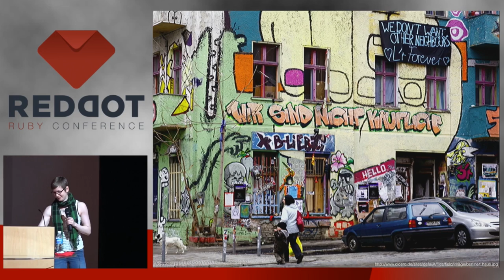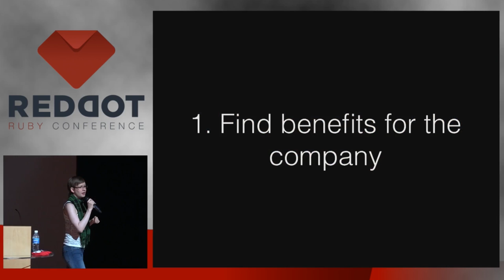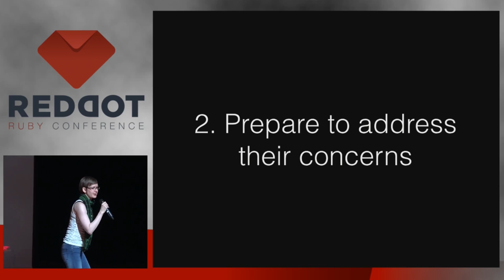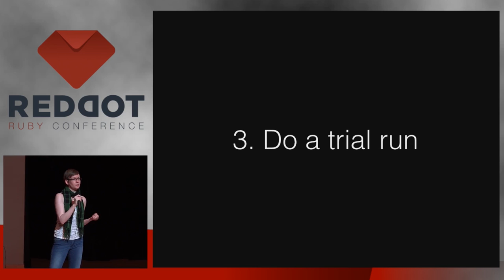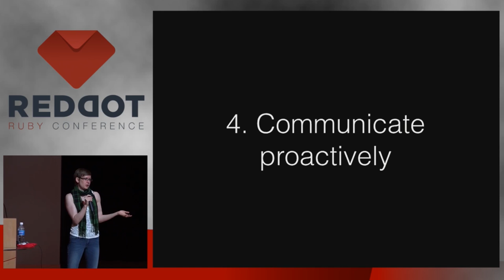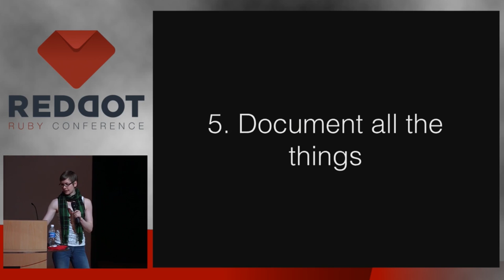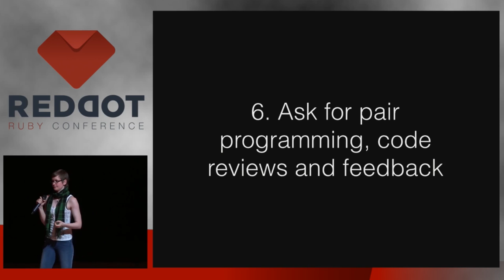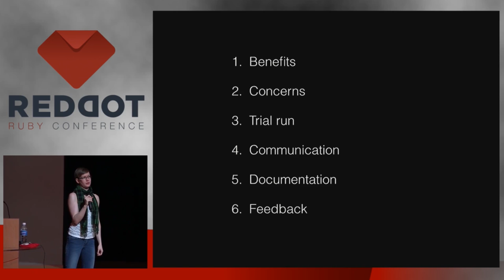RedDotRuby 2015 - Working Remotely as a Junior Developer by Laura Eck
Working remotely is one of the legendary opportunities that being a web developer brings along. The freedom to work from wherever you want is, despite certain tradeoffs, pretty awesome and something many developers enjoy.

For many less experienced developers, however, there’s a lot of open questions: Isn’t it much harder for a junior? Will I be able to learn from my co-workers when I’m remote? How the heck do I get my company to agree to this? And even if they agree, how do I make it work?

I’m going to share from personal experience how, yes, it is harder for a junior, but it’s definitely possible and can even be a great personal and professional experience. Starting out with how to negotiate a remote work agreement with your company in the first place, this talk will then continue with important issues and strategies that will help both junior devs that want to work remotely as well as their companies to make remote work a success.